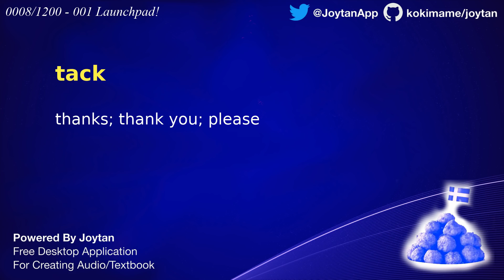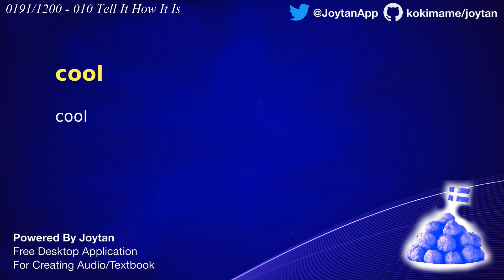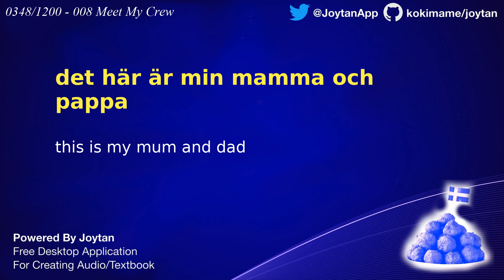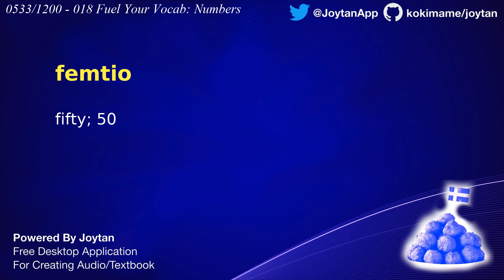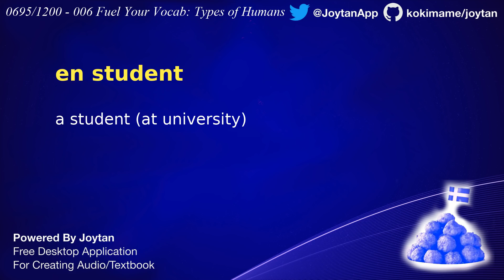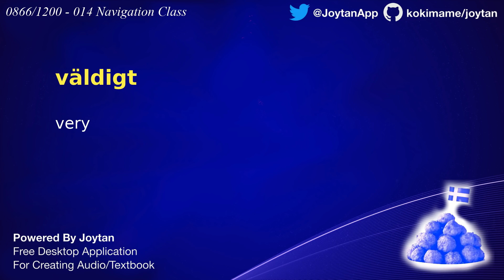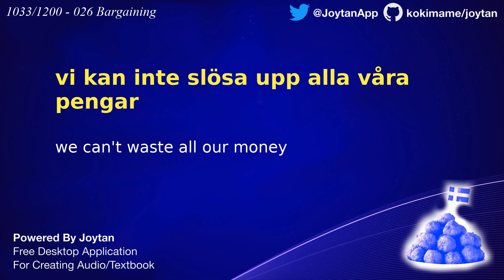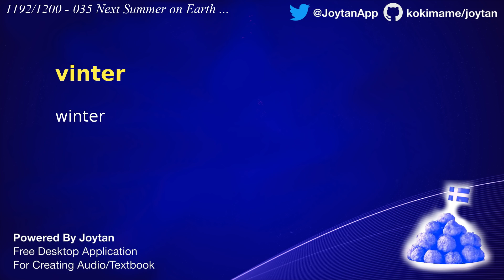1200 Basic Swedish Vocab & Expressions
This is a sample video using Joytan. If you're learning a language with Memrise, Anki, and Duolingo etc and have something to turn into an audiobook to learn offline, leave a comment for a request or ask me via Twitter!

Learning Swedish with Memrise and, when you get tired, listen to this audio with your eyes closed.

Key features include:
- 100+ voices of Text-to-Speech alternatives
- Memrise downloader
- 10,000+ ready-to-convert sample entries
- and more